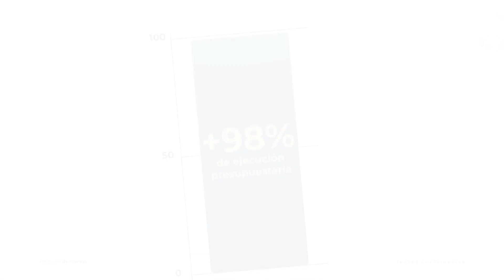Logros2022 | Ejecución Presupuestaria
La SESAN cumplió con su rol coordinador y articulador, siguiendo los valores de transparencia y rendición de cuentas, lo que le permitió completar una alta ejecución.